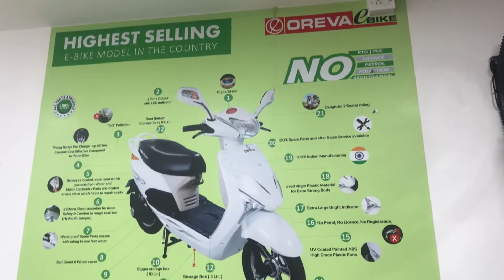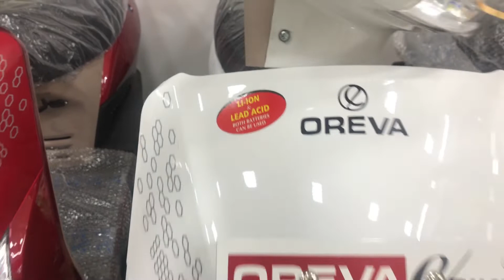Different way to add Proteins to your Diet || Reduce spending money on Petrol || Electric vehicle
Samarth Bikes & Cycles
#13, MIG Hoysala Circle
Kengeri Upanagara
Bangalore - 560060

An electric bicycle (e-bike, eBike, etc.) is a motorized bicycle with an integrated electric motor used to assist propulsion. Many kinds of e-bikes are available worldwide, but they generally fall into two broad categories: bikes that assist the rider's pedal-power and bikes that add a throttle, integrating moped-style functionality.
E-bikes use rechargeable batteries and typically travel up to 25 to 32 km/h (16 to 20 mph). High-powered varieties can often travel more than 45 km/h (28 mph). In some markets, such as Germany as of 2013, they are gaining in popularity and taking some market share away from conventional bicycles.